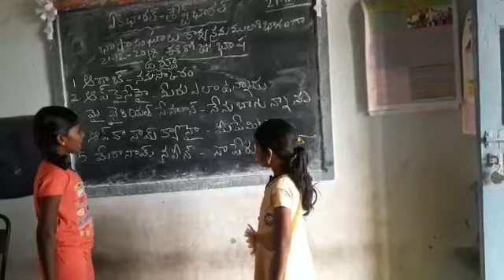Mpps Andravaripalli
Urdu language
Andravaripalli(Village)
Varikuntapadu(Mandal)
SPS Nellore(Dt.)
Andhra Pradesh